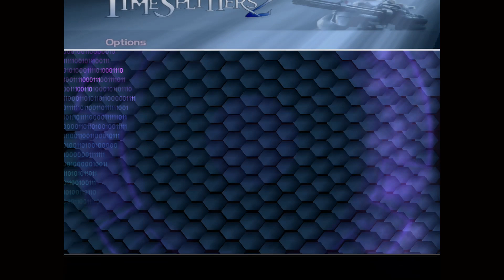Timesplitters backwards compatible 2 vs future perfect